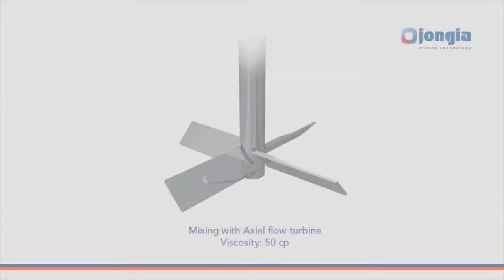23 AXIAL FLOW TURBINE